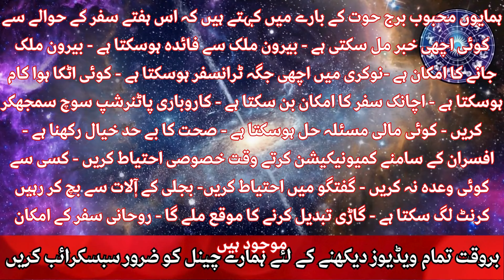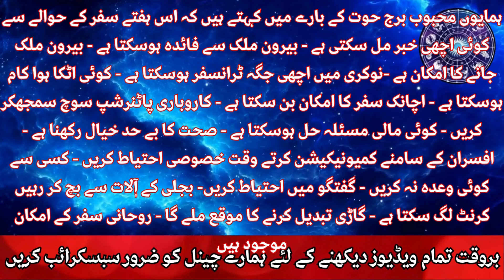AQUARIUS & PISCES Weekly Horoscope | برج دلو اور برج حوت دونوں کے لئے اچھی خبریں لے آیا ہوں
JAZAKALLAH